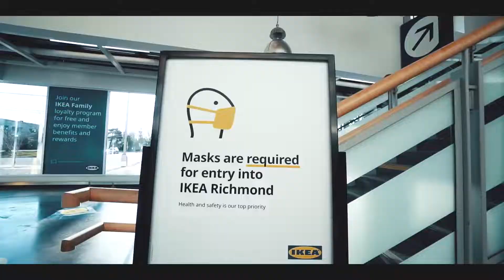Lost in IKEA | Captured on Sony a6300 and 10-18mm F1.4 GM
This is a cinematic vlog filmed when my friend was shopping in Ikea, Richmond, B.C. Enjoy

Follow my Samsung Channel: Anythingsamsungexpert

Equipment that I used:

Camera : A6300

Moza Mini-P